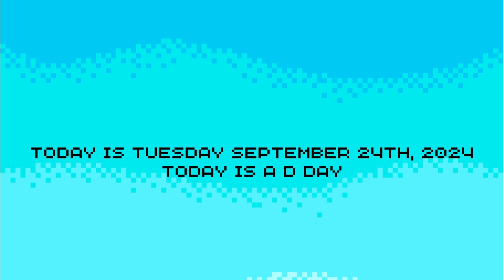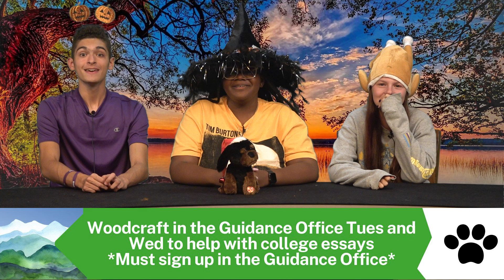Daily Panther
Today is a D day